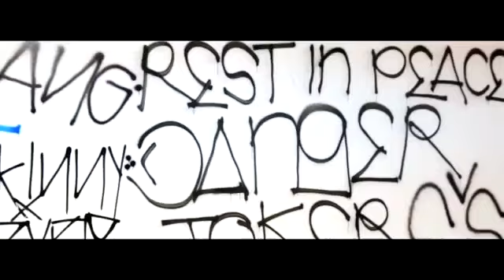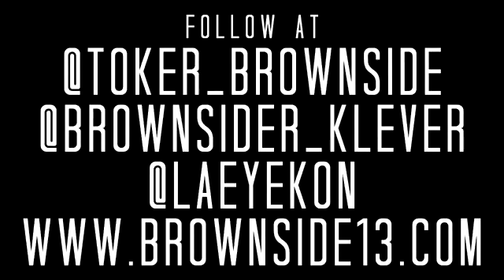Brownside 4 My Bangers Official Music Video 2015 Brownside Bangin Story'z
Brownside Bangin Story'z